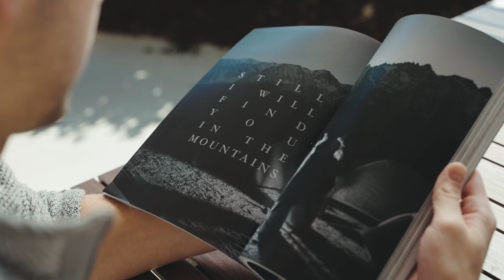As You Wander // Christian Poetry and Photography Coffee Table Book